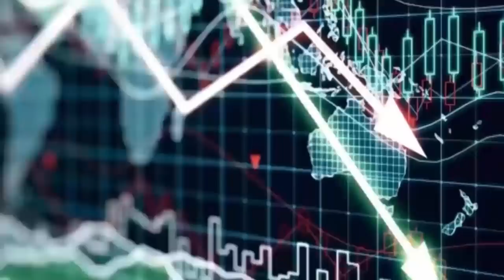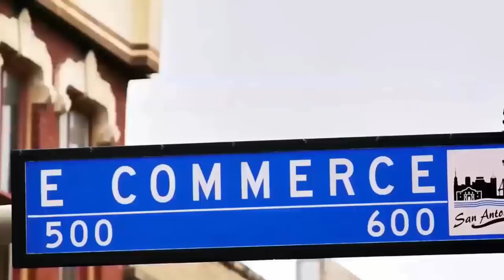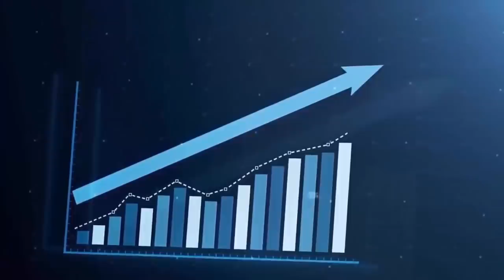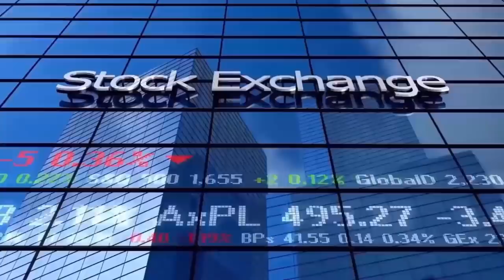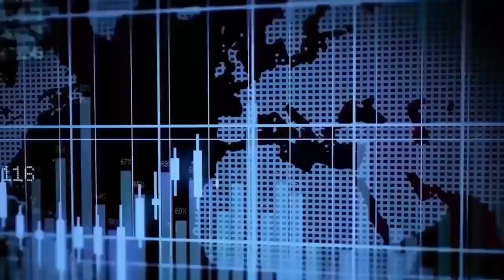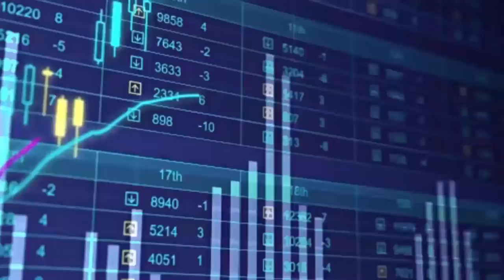💥 EU RISIKIERT MILLIONEN HUNGERTOTE! 💥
Wichtige Schlagwörter

Allgemeiner Hinweis